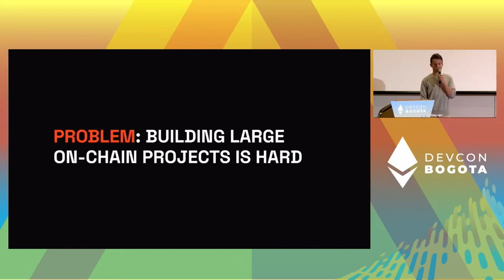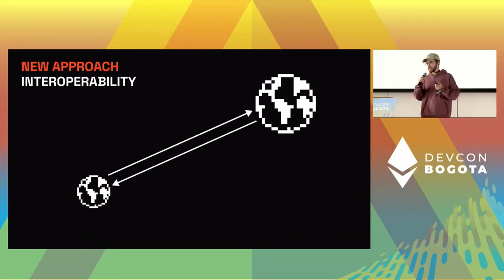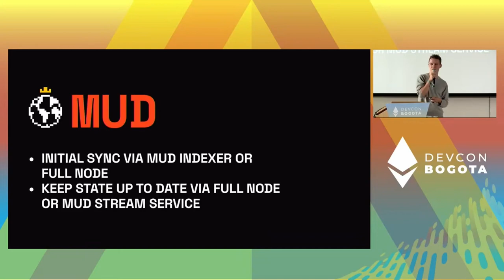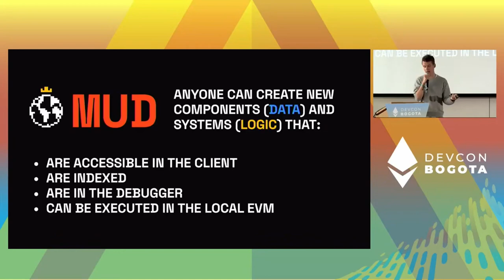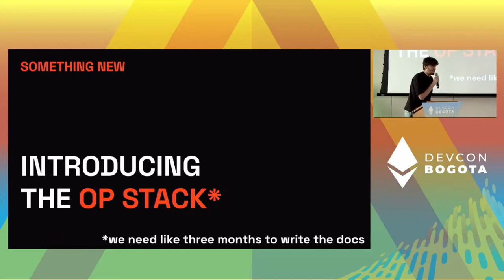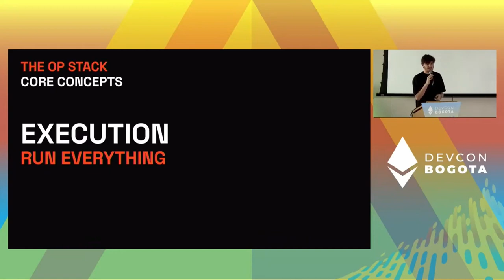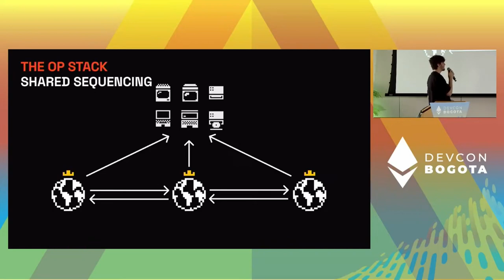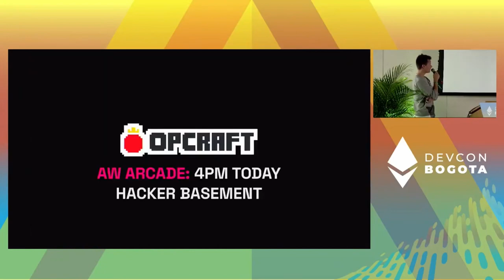MUD : An Engine for On-Chain Games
For the past year and a half, 0xPARC and Lattice have been hard at work building MUD — an open-source engine for building on-chain games.
In this talk, Justin and Alvarius from Lattice will be joined by Kelvin Fichter from Optimism, to talk about on-chain games, MUD, and an exciting new collaboration with Optimism to be unveiled on the day.

Speaker(s): Justin Glibert, Alvarius, Kelvin Fichter
Skill level: Advanced
Track: Developer Infrastructure